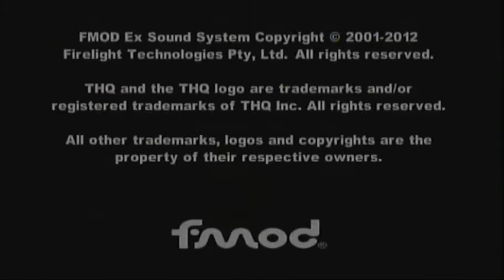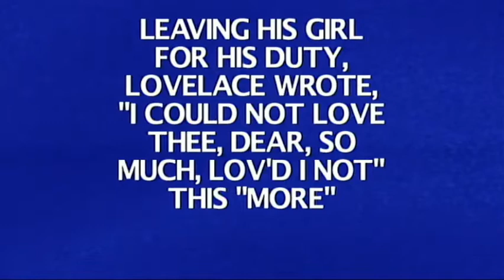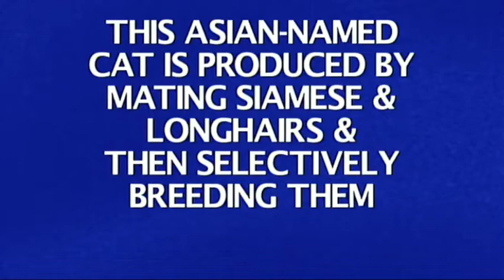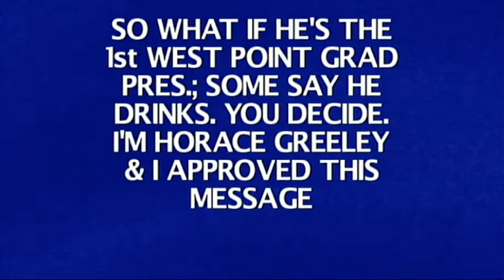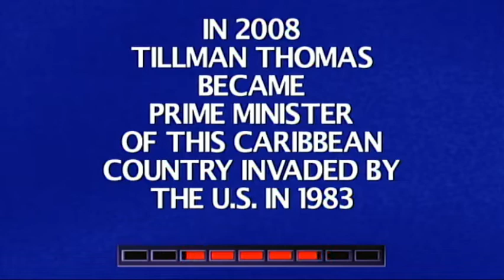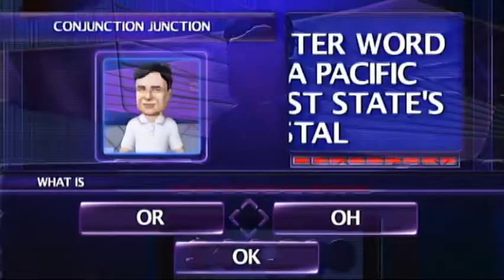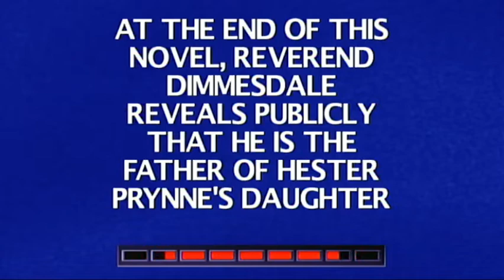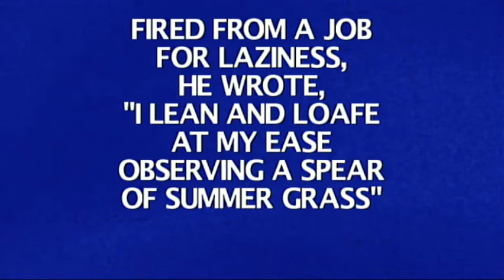16-in-1 October 2021 Specials (Part 85)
Here is the next part, in which the next game will be Jeopardy! for the XBox 360. How will I do? Watch to find out, and Part 86 will be up next.